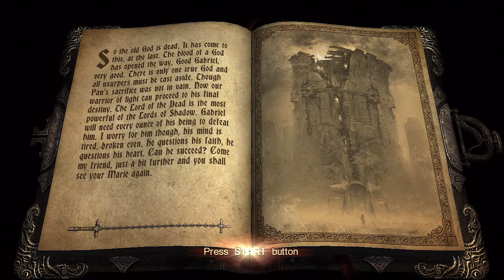Castlevania: Lords of Shadow (Chapter 10: 3/4)